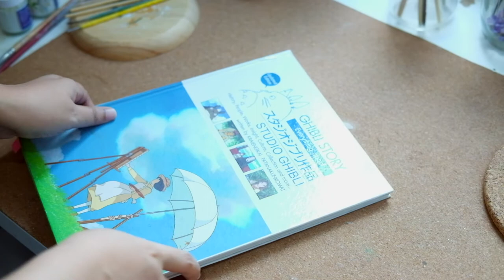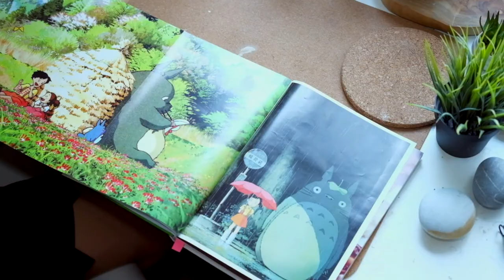Totoro | DIY | Stone painting |Ep20.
Make Totoro from stone, DIY.
I love Totoro and Movie My Neighbor Totoro, 16/April/1988 the first time on show in the theater in Japan, and today 16/April/2021 anniversary 33years Totoro i will say Thank you Studio Ghibli who create my happiness and they are will be in my heart forever.